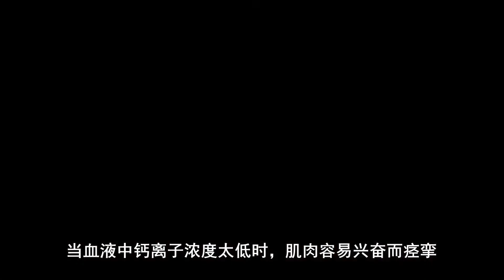千万别以为腿肚子抽筋只是缺钙，解除痉挛急救方推荐